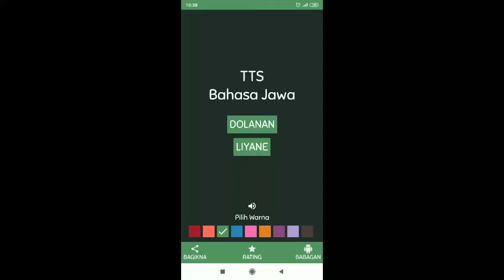Jawaban TTS Jawa Level 21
- Wedus lanang: BANDOT
- Ngomong dewek pas lagi turu: NGLINDUR
- Diwei ... ngrogoh ampela (Paribasan): ATI
- Rasa kepengin turu: NGANTUK
- Pada abote, ora memihak: ADIL
- Inuman sing bisa ngilangna rasa ngantuk: KOPI
- Indra pangecap: ILAT
- Ora butek: BENING
- Kertas kanggo bungkus layang: AMPLOP
- Panganan Jepang saka fermentasi wiji kedele: NATTO
- Tipis (Antonim): KANDEL
- Sakit: LARA
- Colek: DULIT
- Negara sing due Taj Mahal: INDIA